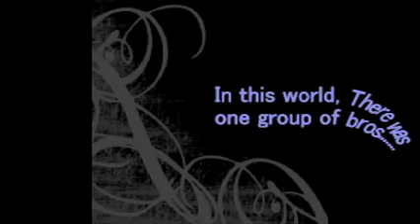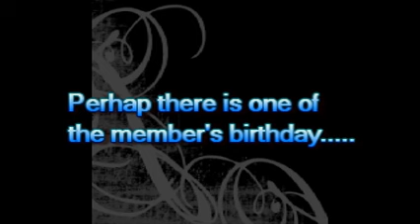Ng Wei Pang